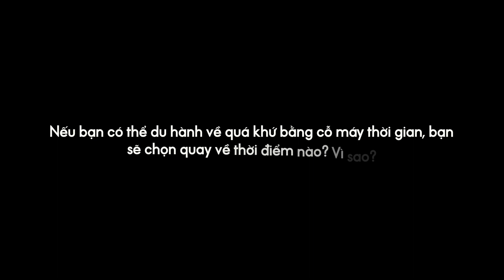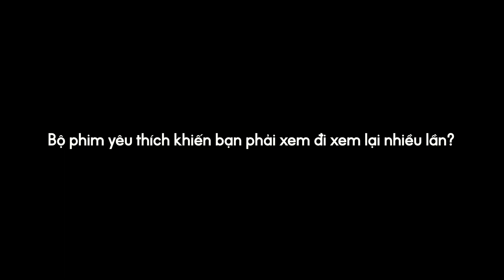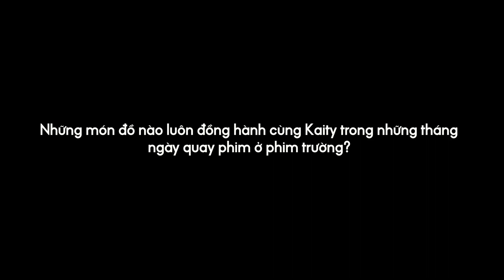[GMTB] KAITY NGUYỄN NÓI VỀ TUỔI THƠ, TÂM HỒN LÃNG MẠN VÀ NHỮNG NỮ THẦN TƯỢNG CỦA MÌNH | ELLE Vietnam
Q&A với Kaity Nguyễn tại hậu trường buổi chụp hình bìa với ELLE Việt Nam số T11/2022. Kaity nói gì về tuổi thơ, tâm hồn lãng mạn và tại sao Anne Hathaway là nhân vật màn ảnh yêu thích của cô nàng? Cùng khám phá ngay nhé!

Credit:
Nhiếp ảnh VÕ MINH TOÀN
Sản xuất & stylist HENSI LÊ
Nhẫn, đồng hồ, vòng tay Panthère de Cartier CARTIER
Trang phục LATUI ATELIER, SUBTLE LE NGUYEN, DANG HOANG
Trang điểm PHÁT PHÁT
Trợ lý trang điểm HẢI YẾN
Làm tóc VIÊN HOÁN
Ánh sáng LÊ CAO TIẾN
Retouch NGUYỄN HOÀNG HIỆP
Quay phim NAM PHẠM
Trợ lý nhiếp ảnh LÊ TRUNG KIÊN
Trợ lý stylist GIANG THẢO
Bài NGÔ MINH
Giám chế Mỹ thuật IO